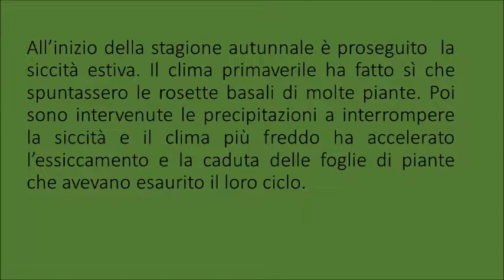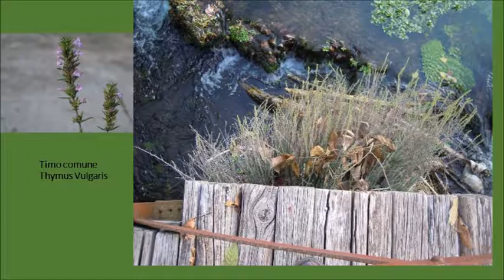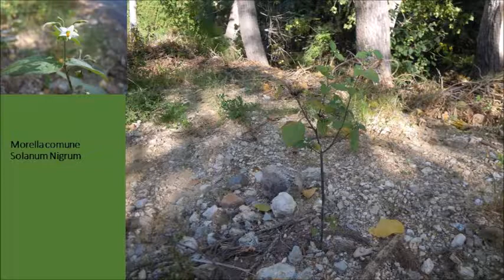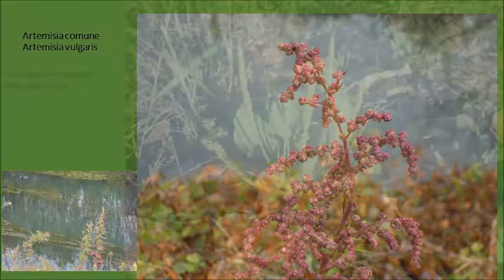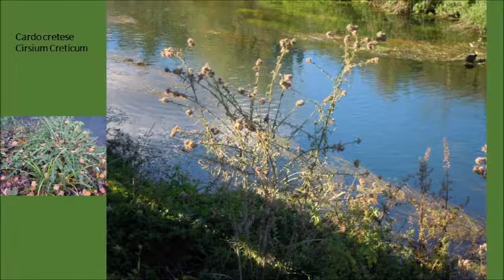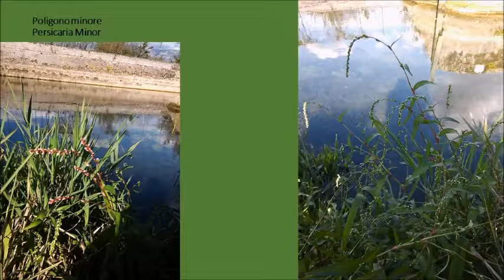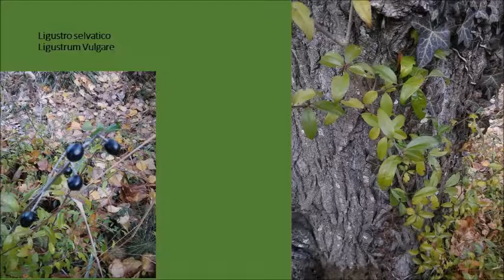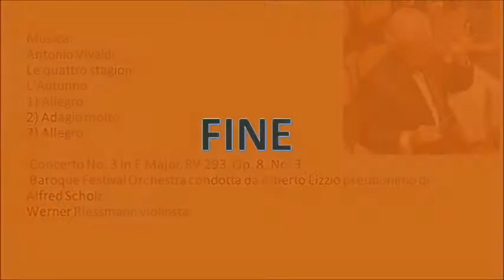Autunno 2017 sul Lungo Fibreno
Passeggiate e osservazione della natura e delle piante sul Lungo Fibreno nell'autunno 2017